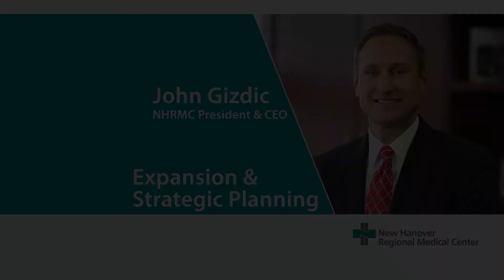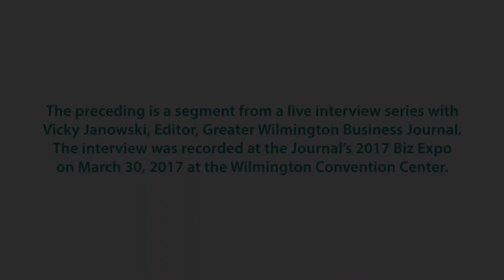John Gizdic Interview - Expansion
NHRMC President & CEO John Gizdic interview about the expansion of New Hanover Regional Medical Center in Wilmington, NC